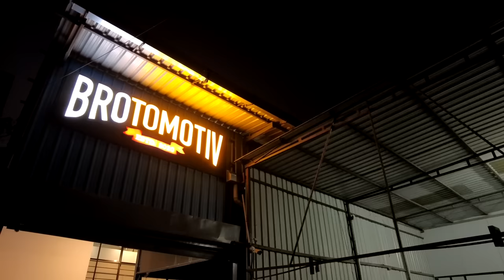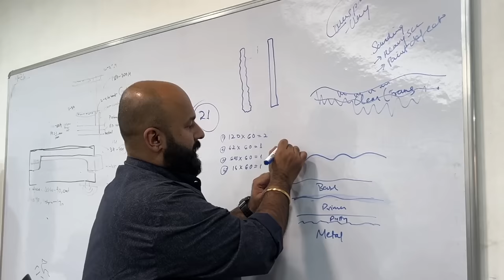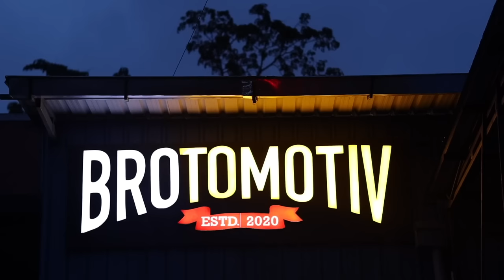VLOG 62 : Raghav ka scooter bich raste me band hogaya